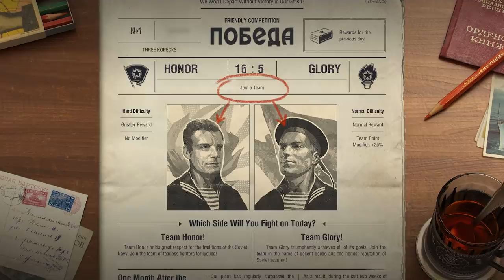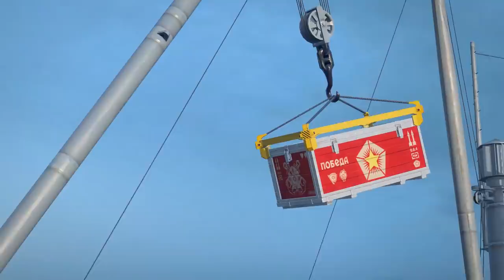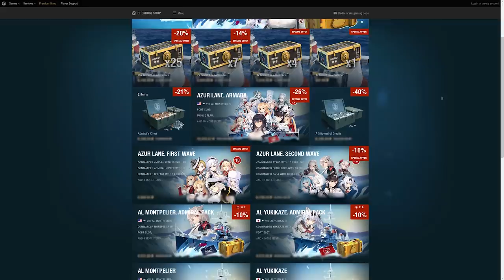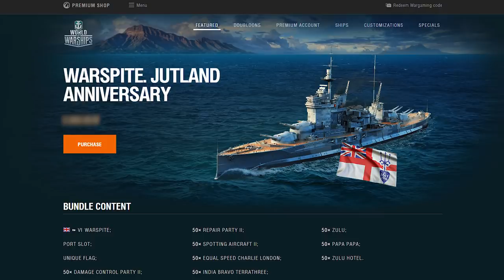Full Ahead! Deals and Missions of June #1 | World of Warships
You can find all actual deals here!